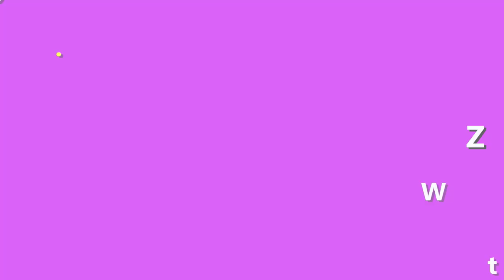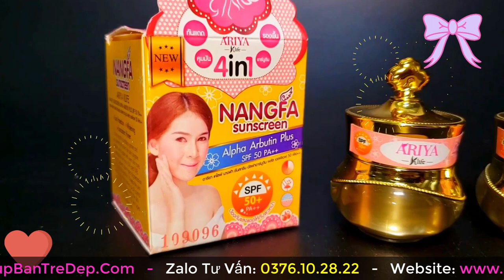Các Loại Kem Chống Nắng Nâng Tone? Tại Sao Kem Chống Nắng Có Cồn?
Như chị em đã biết, ngoài công dụng bảo vệ làn da khỏi tác động của tia UV, kem chống nắng còn có khả năng nâng tông da. Bạn có thể sử dụng kem chống nắng nâng tông da để có một lớp nền hoàn hảo và tiện lợi hơn. Hiện nay trên thị trường có khá nhiều thương hiệu kem chống nắng nâng tông nổi tiếng, trong đó có kem chống nắng Nangfa. Hãy cùng shop giúp bạn trẻ đẹp tìm hiểu nhé.